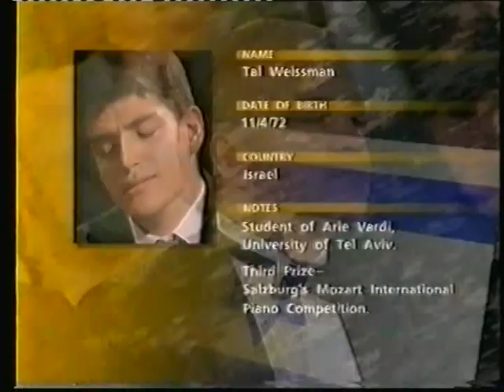Tal Weissman's Recital BBC 1992 part 1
The Israeli Pianist and composer, Competing in the Scottish International Piano Competition of 1992